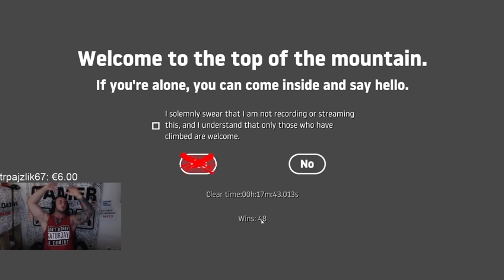2SekundovyMato chytá rage pri hraní Getting over it !